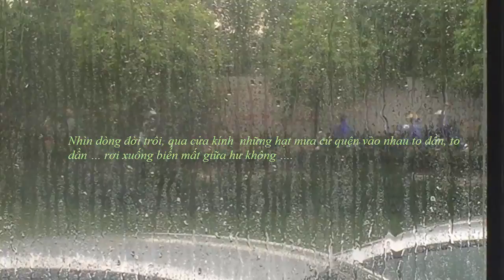MỘT NGÀY RẤT BUỒN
Một ngày mưa trên một con phố Hà Nội rất buồn